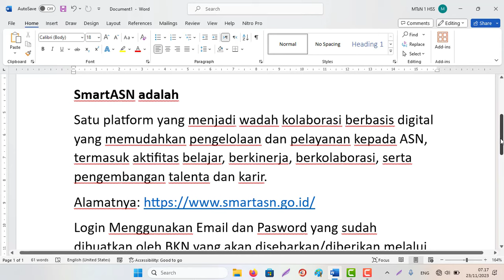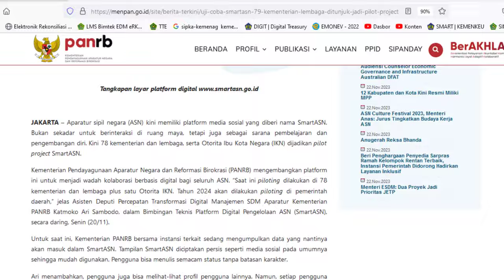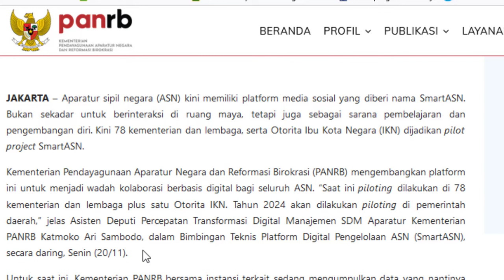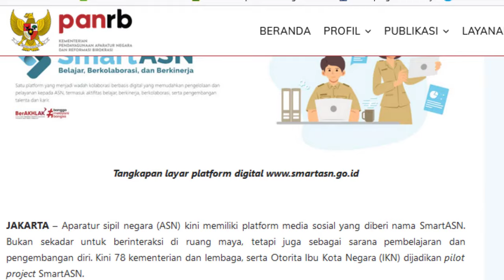SmartASN Platform Media Sosial resmi dari BKN untuk ASN Baru rilis 2023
SmartASN adalah
Satu platform yang menjadi wadah kolaborasi berbasis digital yang memudahkan pengelolaan dan pelayanan kepada ASN, termasuk aktifitas belajar, berkinerja, berkolaborasi, serta pengembangan talenta dan karir.
Login Menggunakan Email dan Pasword yang sudah dibuatkan oleh BKN yang akan disebarkan/diberikan melalui Instansi/Kementerian/Lembaga masing-masing.